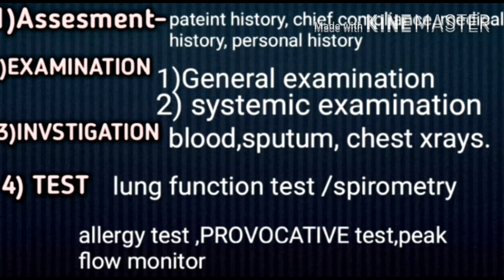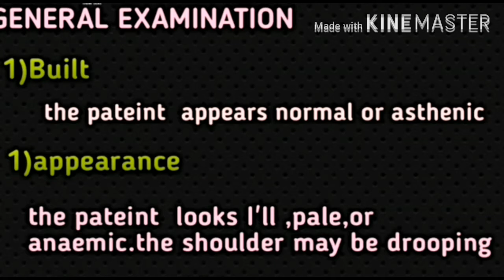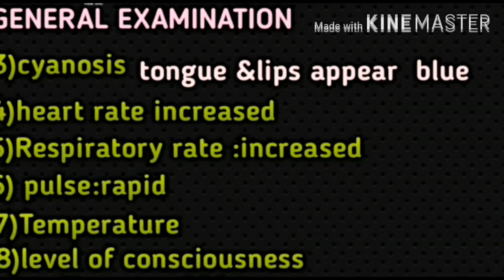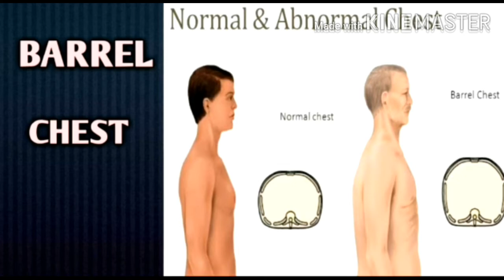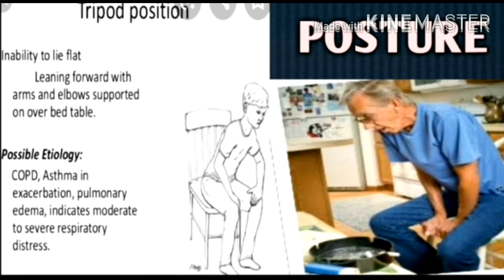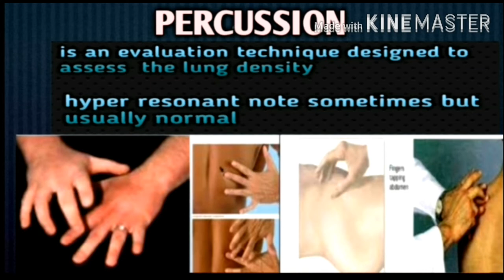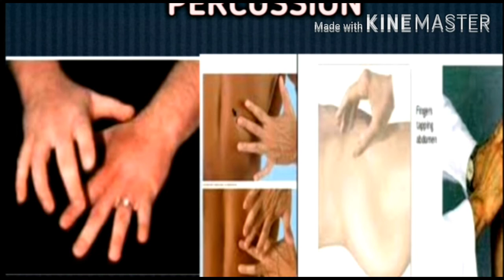Examination of Bronchial asthma (part-2) in hindi .......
Medical solutions dr.pushpa sahu # Examination of bronchial asthma - 1)General examination includes- Built: the pateint appears normal or asthenic 2)Appearance: the shoulder may be drooping 3) cyanosis: tongue and lips appear blue 4) HR - increased 5)RR -Increased 6) blood pressure more then 150 2) SYSTEMIC EXAMINATION- 1) inspection & palpation, i) chest shape, dimensions &posture ii) breathing patterns- rate ,rhythm, abnormalities, breath sounds 2) PERCUSSION- hyperresonant note sometimes but usually normal. 3) AUSCULTATION- breath sounds are vesicular with prolonged expiration. Foreign sounds: high pitched expiratory rhonchi . Inspiratory rhonchi may also be present. Rales can be heard at the base of the lungs towards the end of the attack. 4) cough and sputum: cough is non productive and dry while sputum is viscid and mucoid. Medical solution by dr.pushpa sahu . medical solutions dr.pushpa sahu # 1)inspection and palpation include 1) symmetry of the chest :asymmetry ii) dimensions:barrel chest anterior posterior diameter increased. iii) trunk mobility ":reduced iv) posture: pateint sits with hypnosis ,drooping, shoulder and bending forward. medical solutions dr.pushpa sahu #